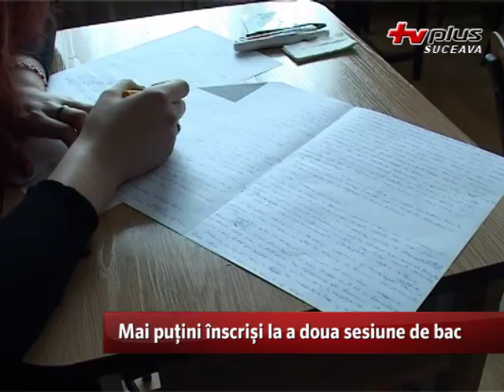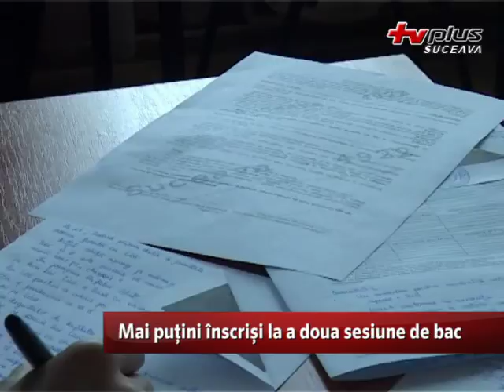Mai puțini înscriși la a doua sesiune de bac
Aproximativ 1.200 de absolventi de liceu care nu au reusit sa promoveze bacalaureatul au hotarat sa isi mai incerce o data norocul  in cadrul sesiunii din toamna a examenului, care va debuta pe 17 august, cu proba de evaluare orala la limba romana.